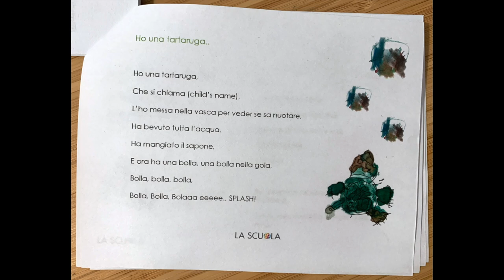Ha Una Tartaruga - Piccoli's Favorite Songs - 2022/2023 - 10 of 12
Ho una tartaruga,
Che si chiama (child's name),
L'ho messa nella vasca per veder se sa nuotare,
Ha bevuto tutta l'acqua,
Ha mangiato il sapone,
E ora ha una bolla, una bolla nella gola,
Bolla, bolla, bolla,
Bolla, Bolla, Bolaaa eeeee.. SPLASH!